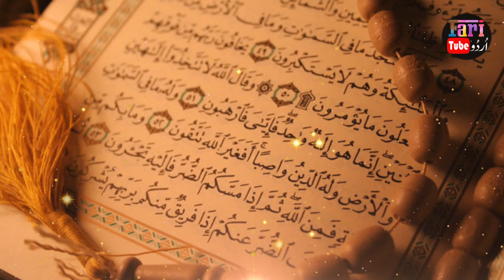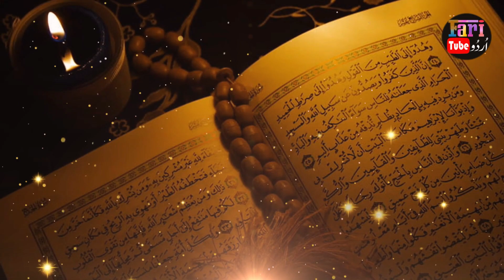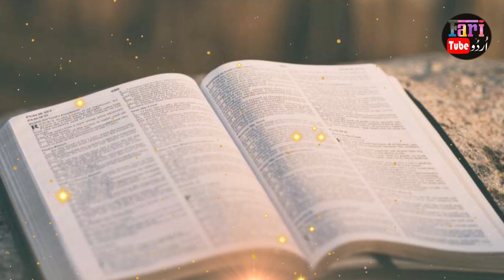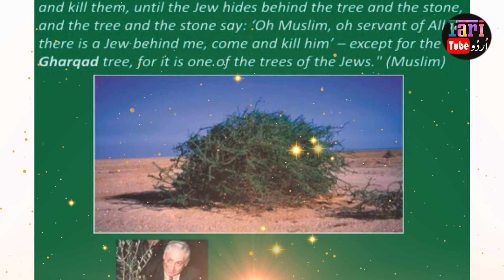Gharqad tree ka Raaz| Reality of Gharqad Tree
Israel is planting millions of Gharqad trees around the world include Israel. Why they planting so much Gharqad Trees?In Hadith sharif Hazrat Muhammad PBUH mentioned that only Gharqad Tree never tell about jews who will hide behind it because Gharqad is the Tree of Jews. About all information of gharqad tree with details in vedieo in urdu and hindi